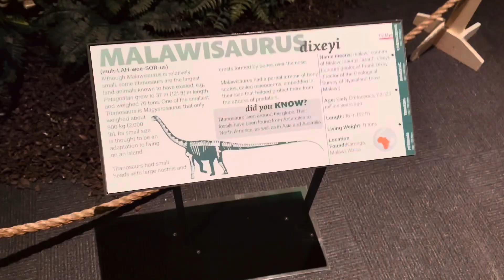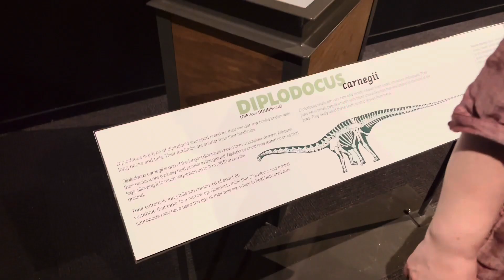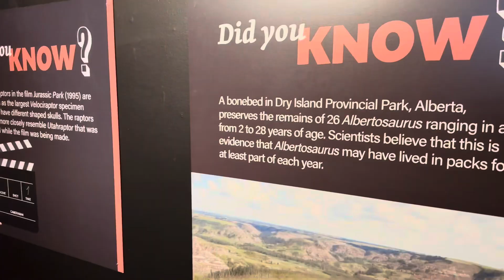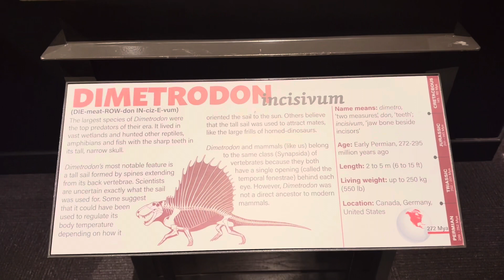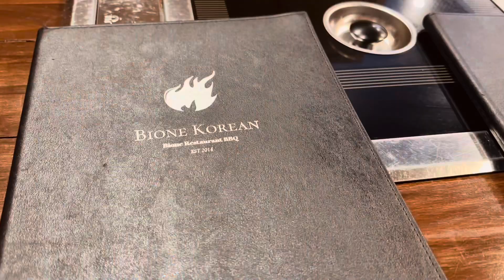Dinosaur exhibit museum of natural history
Trip to the museum of natural history to see the dinosaur exhibit